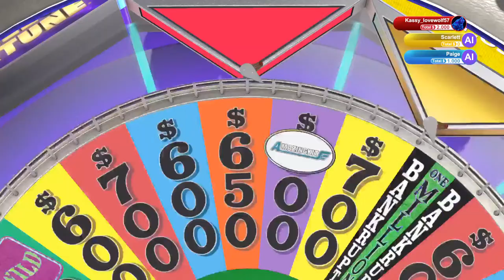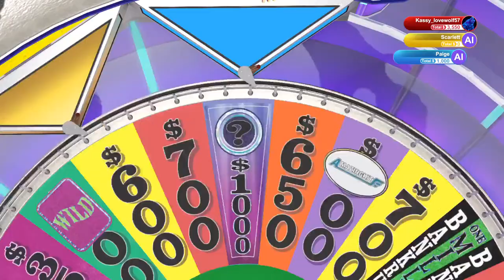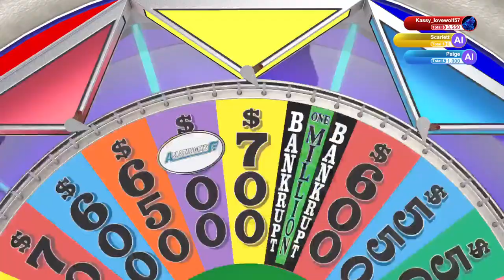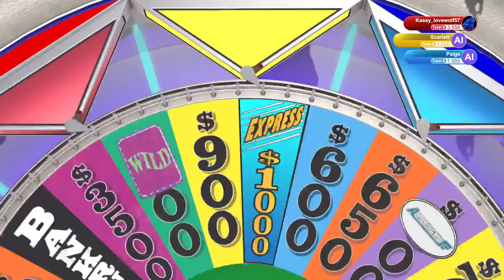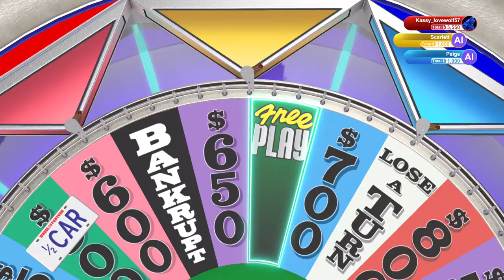Lets play wheel of fortune - How long can we play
Hey everyone It’s Kassy here bring u content every so often, once I get more subscribers I’ll make more content.